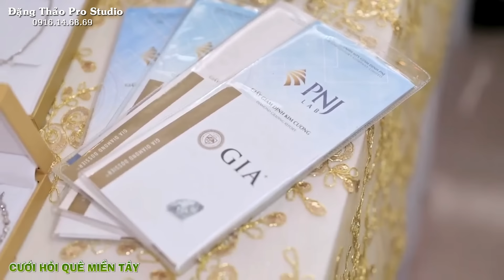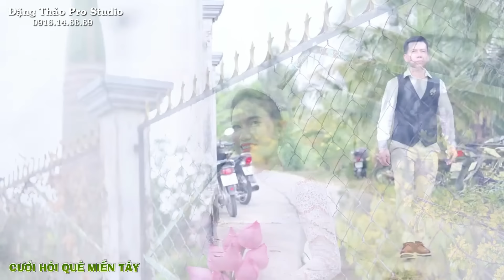Đám Cưới Kiên Giang Sang Trọng CÔ DÂU XINH XÚC ĐỘNG TRƯỚC TÌNH YÊU CỦA CHÚ RỂ Hạnh Phúc Đẹp Đôi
👉 Chụp ảnh-quay phim-áo cưới-in thiệp
👉 ĐC : Thị trấn Vĩnh Thuận- VT-KG
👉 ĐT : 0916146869